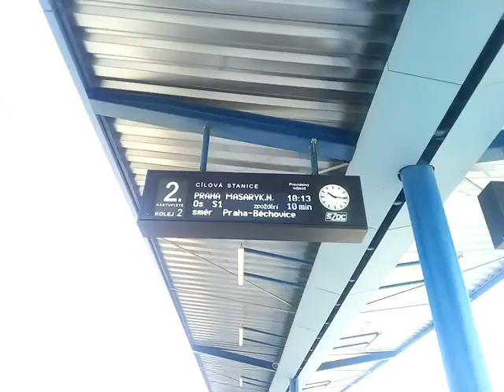Vlaky v Železniční stanici Úvaly